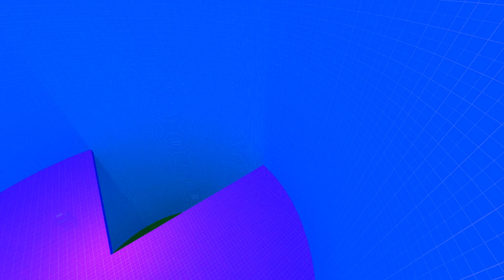CS:S Bhop | bhop_dimensions [TAS/Segmented] - 7:00.95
Server - LAN
100 Tickrate and 1000 airaccelerate
Times:
bhop_dimensions - 7:00.95
Style: TAS
Settings TAS:
Timescale - disabled
Strafe hack/assistance - disabled
Rewind Tick By Tick Advancement
Track: